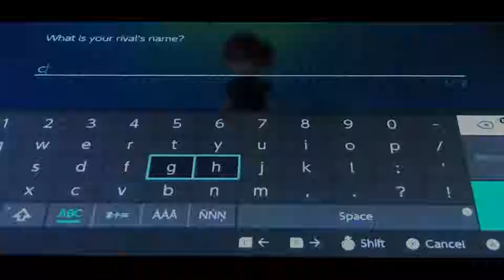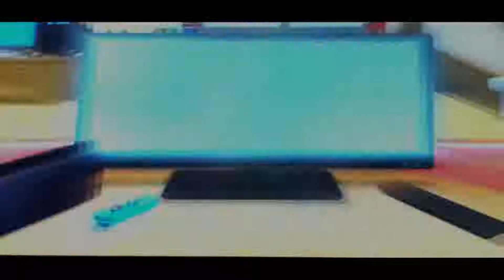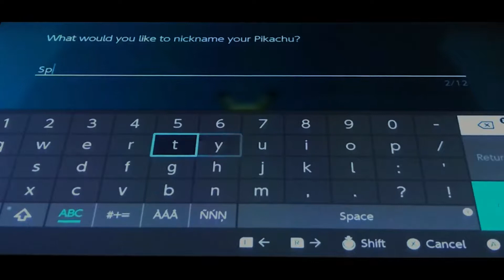Pokemon Let's Go Pikachu and Eevee- Limited Basic Walkthrough- Intro Gameplay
This is the video game walkthrough for Pokemon Let's Go Pikachu. In this series I am completing a walkthrough with two rules that will make the game a little bit more challenging. The first rule will limit my Pokemon party to only four Pokemon instead of the usual six and the second rule will only allow me to use basic Pokemon in battle.